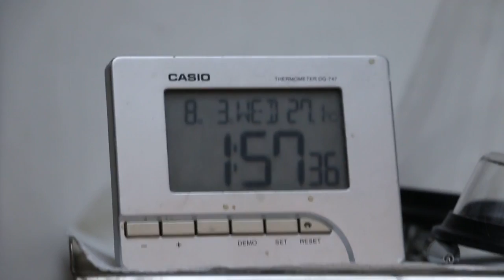A 64th-day pregnant poodle had caesarean section Pt 2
It took around one hour to complete the caesarean section. 1 pup was born outside the clinic. A 2nd pup, seen in this video,  was taken out by caesarean section but his placenta had melted and detached. He is alive.  Another smaller pup with much less hair was cyanotic and dead. Placenta had also melted into a gluey green grey fluid which filled up the whole uterus.